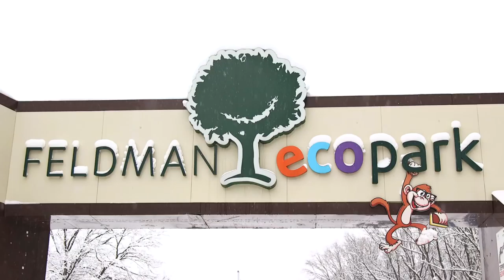Фельдман Экопарк открыл сезон зимних забав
Хотите видеть, как Харьков встретил снежный сезон? Больше ни минуты с гаджетами на диване: режим ленивца с успехом деактивирован. Только лыжи, сноуборд, санки, снежные баталии и компанейское чаепитие на свежем лесном воздухе. Фельдман Экопарк - за активный отдых и живое общение!